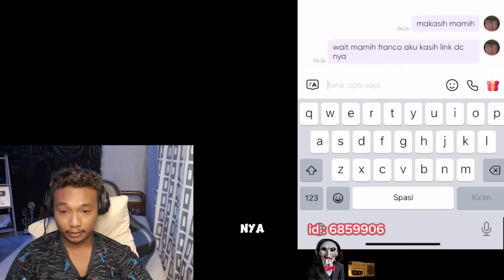AKSI PAPA FANNY MENGGENDONG MAMI FRANCO TIKTOK ‼️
MABAR ?